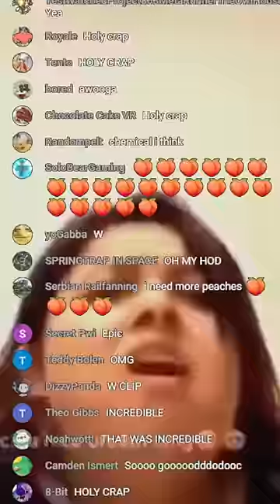Do Not Try This